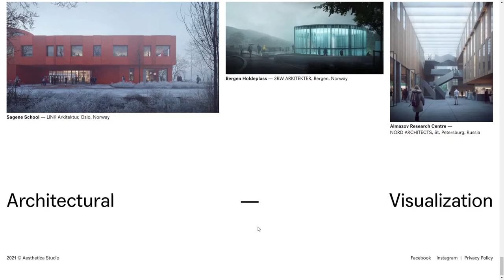Aesthetica Studio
Aesthetica Studio By No Matter From Spain
Aesthetica is a creative rendering studio founded in 2017 and specialised in high-end architectural visualisation.